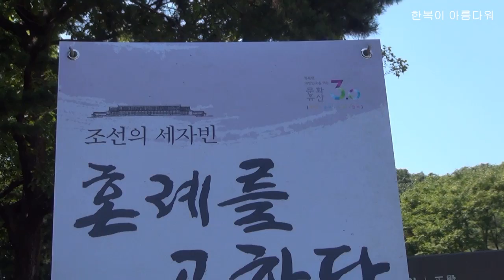종묘 묘현례 20140906